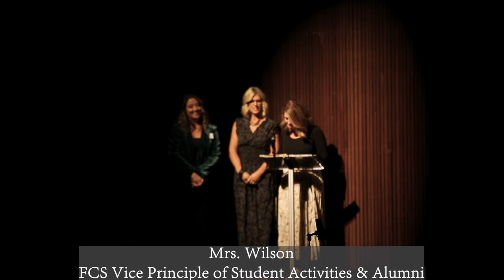Foothill's 60th Anniversary Celebration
On November 3rd Foothill Christian School celebrated its 60th anniversary at the Haugh Performing Arts Center at Citrus College with over 1,000 people in attendance and over 300 students and alumni performing on the grand stage. Thanks to God for his provision and direction the last six decades!